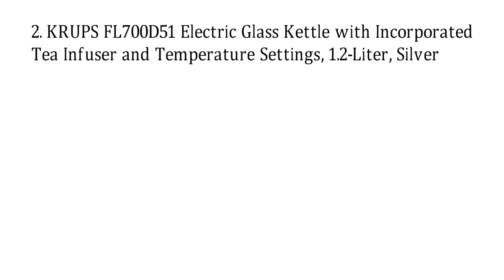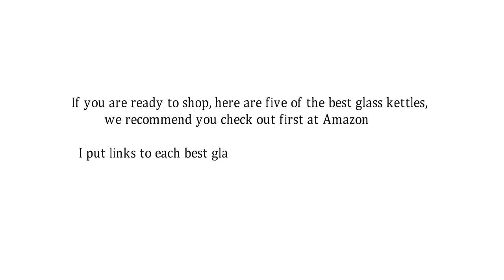Top 5 Best Glass Kettles Reviews 2016 - Best Stainless Steel Electric Glass kettle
1. Hamilton Beach 40865 Glass Electric Kettle, 1.7-Liter

2. KRUPS FL700D51 Electric Glass Kettle with Incorporated Tea Infuser and Temperature Settings, 1.2-Liter, Silver

3. Adagio Teas Glass Water Kettle 60 oz

4. OXO On Cordless Glass Electric Kettle

5. Yama Glass Chinese Water Kettle (40 oz)